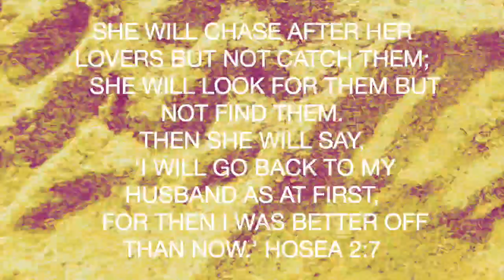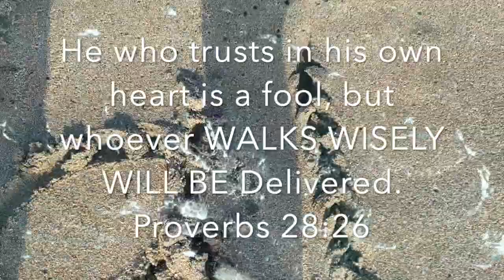Walking | Mena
Official Lyric Video: by Mena
MenaMovement.com